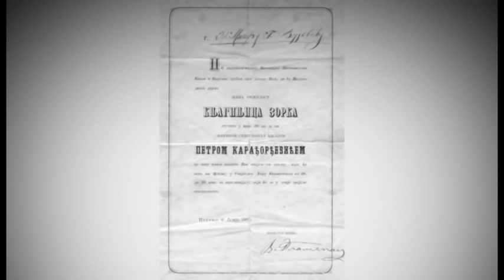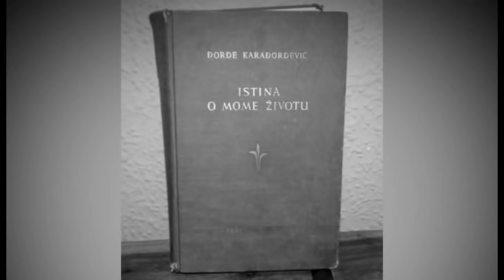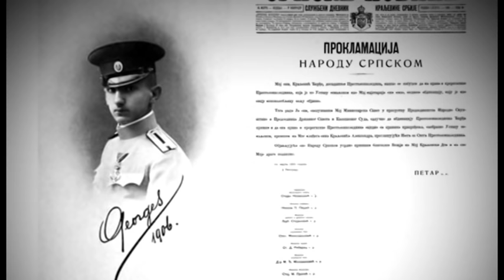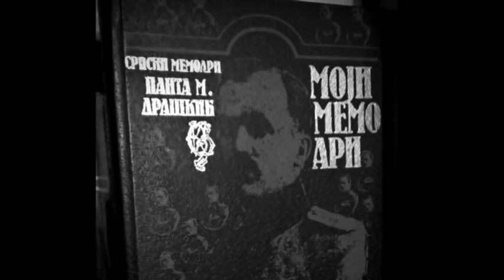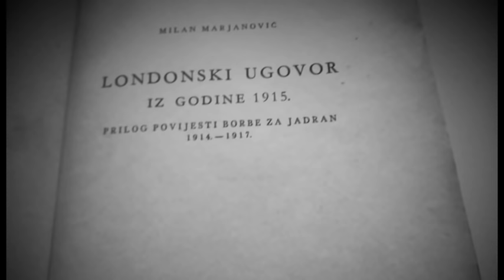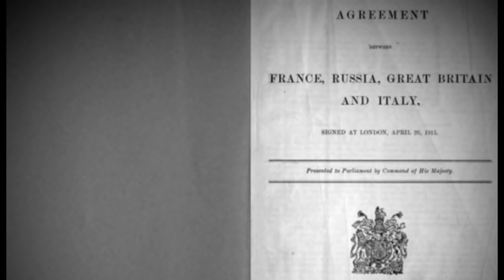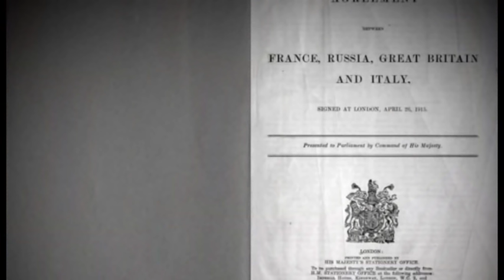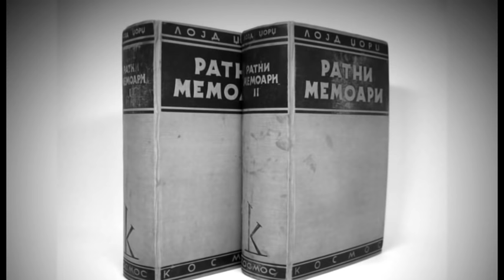Kralj Aleksandar I Karađorđević (1)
U emisiji "Tamo gde smo bili" o zivotu kralja Aleksandra I Karadjordjevica govorio je pisac Milan Bogojevic.
Kamera i montaža Slobodan Čulić